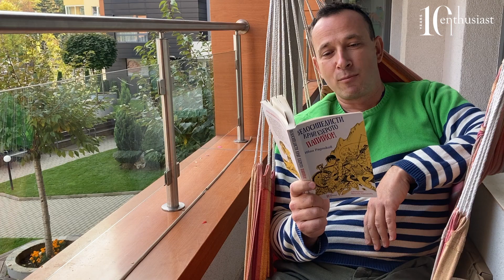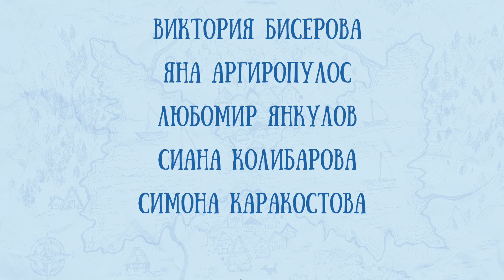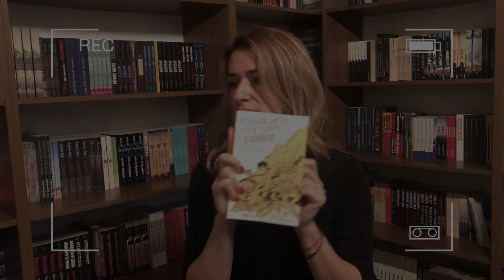ЕНТУСИАСТИТЕ ЧЕТАТ: Велосипедисти край езерото Папийон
Неделя е време за приказни истории!

Ето защо заедно с любимия Иван Раденков четем откъс от новата му книга „Велосипедисти край езерото Папийон“.  Гледайте и не забравяйте да останете и след финалните надписи!